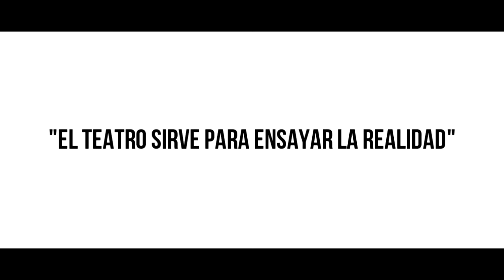Spot Mujeres en Zona de Conflicto MZC: UMA Refugia con Pazboratorio Social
Spot creado en el marco del Plan de Apoyo a Personas Refugiadas y del Proyecto de Innovación Educativa de la Universidad de Málaga UMA,  por alumnado de 3º del Grado de Publicidad en el curso 2018/19.